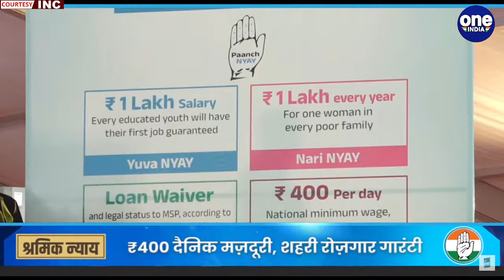Lok Sabha Election 2024: Rahul Gandhi की Bhandara, Maharashtra में जनसभा LIVE | Congress | वनइंडिया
Lok Sabha Election 2024: Rahul Gandhi की Bhandara, Maharashtra में जनसभा LIVE | Congress |